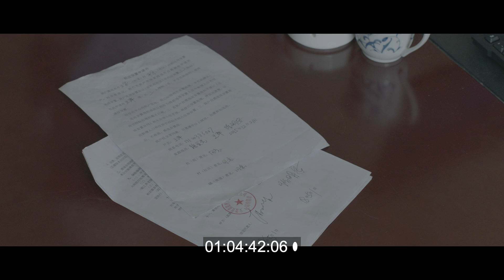Qing's Summer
Sound design, sound editing, Audio post production